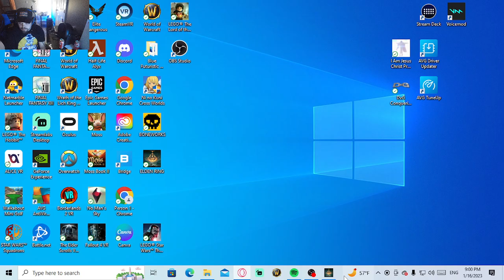Elden Ring Lets Play (5)